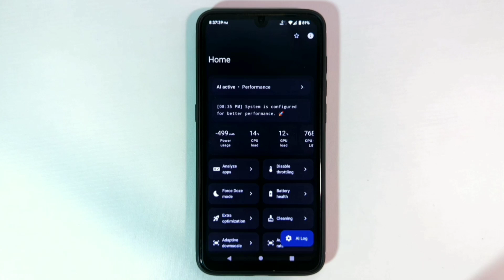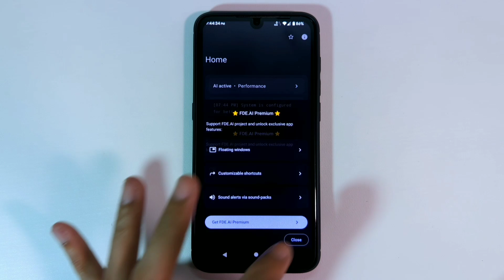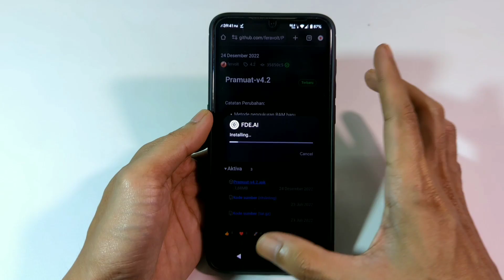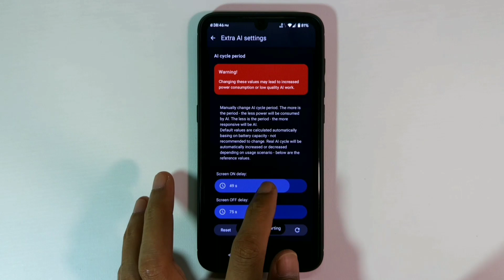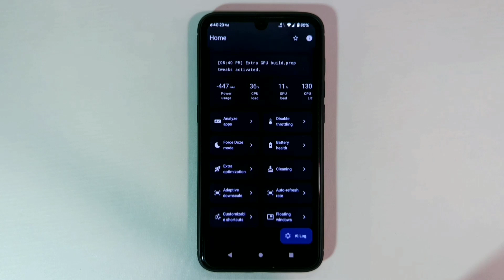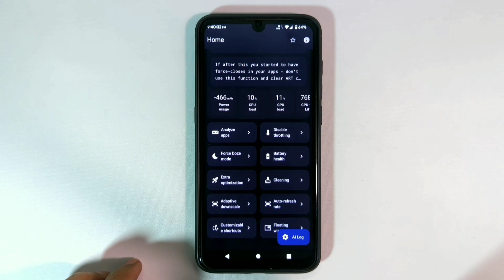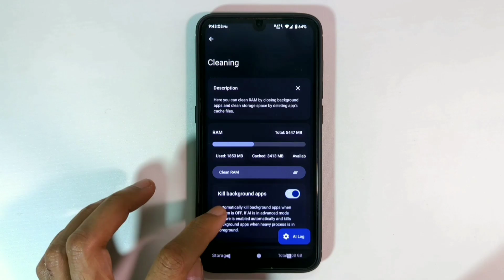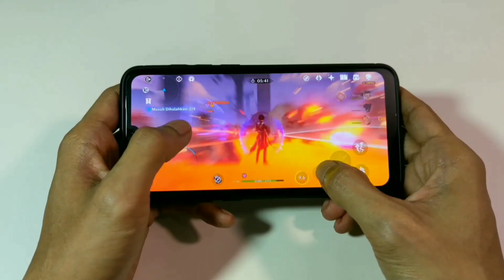PEMBARUAN BARU! Modul Gaming Magisk – Android FDE + AI 2024!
new update module magisk gaming Android fde ai 2024